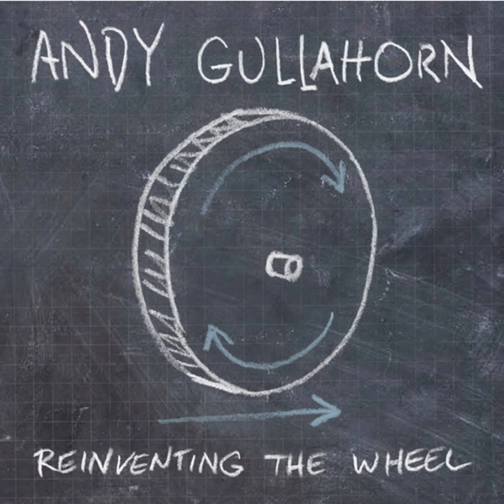Original Cliche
Original Cliche · Andy Gullahorn

Reinventing the Wheel